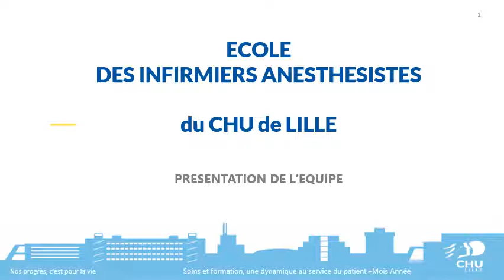Institut de formation des infirmier-anesthésiste Diplômé d'état : présentation de l'équipe